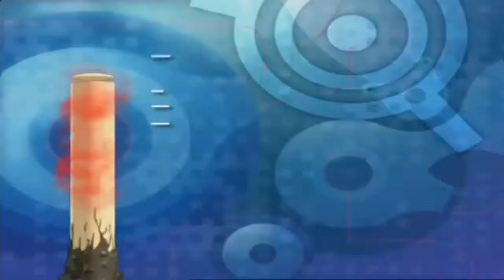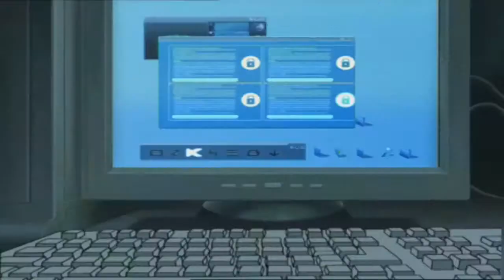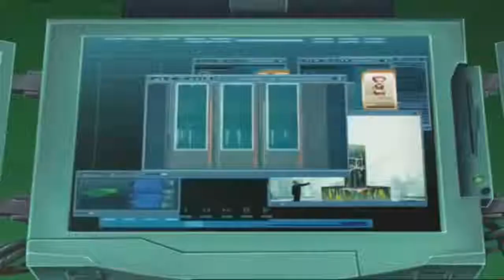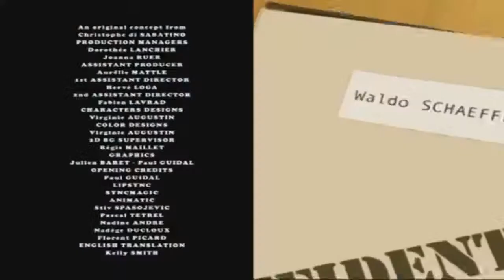Code Lyoko season 03 ep 58 False Lead